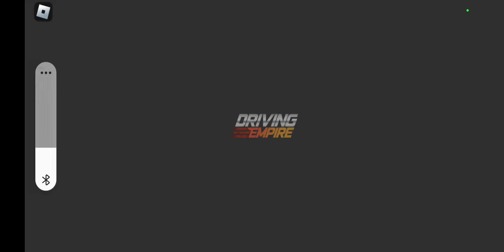playing driving empire